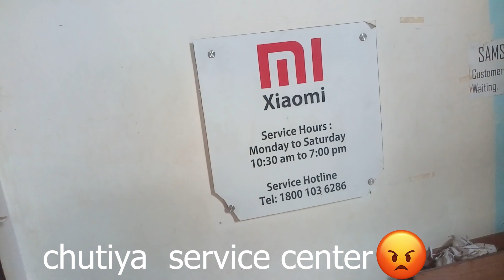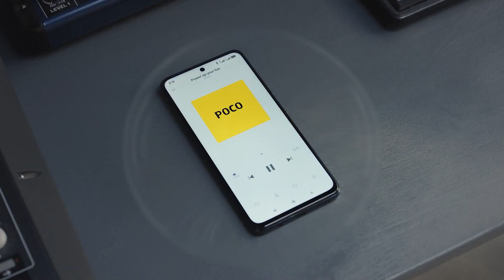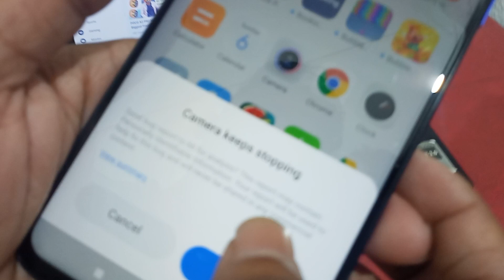POCO X2 Camera Not Working Issue & Blank Screen in 64MP Completely Dead || part - 2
POCO X2 Camera Not Working Issue & Blank Screen in 64MP Completely Dead | Must Watch

Poco X2 Camera Dead problem issue
the service center in my locality , but the service center is not taking the claim of my device under warranty . and the reason they are giving that your phone has multiple  minimal scratches and service center also shown me the mail which they have send to Xiaomi , India in which they have clearly mentioned that the phone have minimal scratches on it  but when i spoke to poco customer care executive they are saying that my device have multiple dents on it which is totally false allegations the company is claiming .When service center checked my device they are saying that the overall condition of your device  is very good ( i have video footage of it ). they are saying there is some problem in motherboard of the device which is an internal problem .

I have also shared my problem on official twitter handle of Xiaomi,India but there also the company is not giving any response and than they say that they are the No.1 Smartphone company and No.1 after sales service in India .

Many Users Facing Camera dead issue in Poco X2
and Poco isn't listening to them, And their Service Centers are charging 8-10K to Change the motherboard.

Here is What We Can do,
If you have camera dead issue in Poco X2.
Then,

Visit Twitter and Tweet About Poco X2 Camera Dead issue
along with Screenshots & Tag @IndiaPOCO , @POCOSupport

From - The Tech Star Shahrukh
Spread this Message,
Thanks